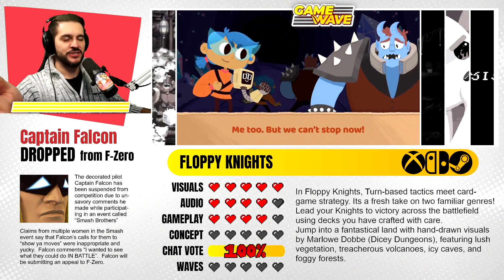GameWave Issue 25: Floppy Knights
Not that kind of floppy... Floppy DISKS, you goof ball!

This video was a part of xwater's GameWave Issue 25.

This is the xwater VODS channel! The content here is mostly taken directly from twitch with no editing.  Great for catching up on moments you missed or weren't around for.

While you're here, you should check out the other places I put out content!